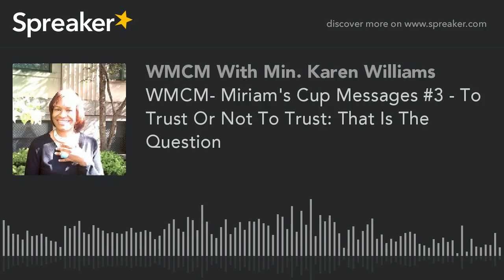Today's Word: To Trust Or Not To Trust: That Is The Question